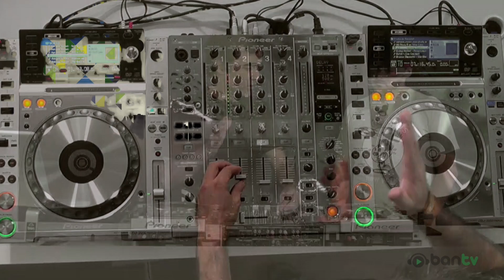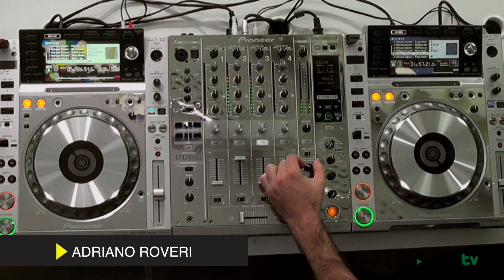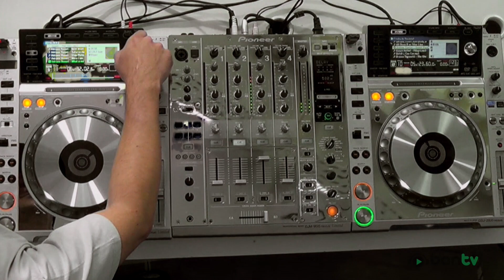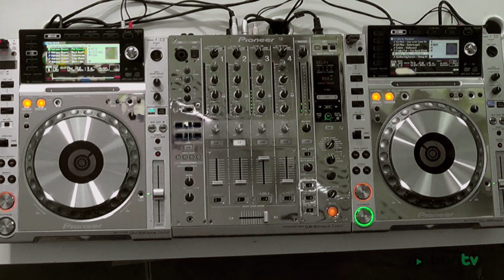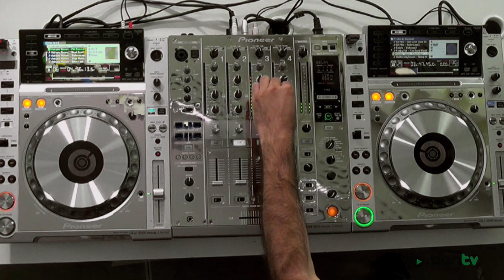Cena Brasileira #2015 c/ Adriano Roveri @ Ban TV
Comandado por DJ Acácio Moura, em parceria com o selo Urban Dance Records, o Cena Brasileira #2015 acontece às quartas feiras 21h00 na BanTV Aposta e divulga somente música eletrônica produzida por Brasileiros. Selos, DJs e convidados em geral ao se apresentarem, também tocam produções nacionais.